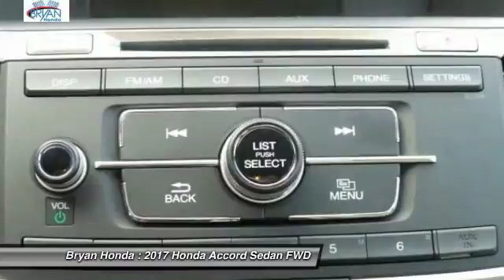2017 Honda Accord Fayetteville NC, Fort Bragg NC, R137962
Bryan Honda
4104 Raeford Rd

Accord LX, Non Smoker, and CLEAN CARFAX!. Air Conditioning, Alloy wheels, Automatic temperature control, Bumpers: body-color, Delay-off headlights, Exterior Parking Camera Rear, Front Bucket Seats, Front dual zone A/C, Fully automatic headlights, Power door mirrors, Power windows, Radio: 160-Watt AM/FM Audio System, Rear window defroster, Remote keyless entry, Security system, Speed control, and Steering wheel mounted audio controls. This terrific Honda is one of the most sought after used vehicles on the market because it NEVER lets owners down.